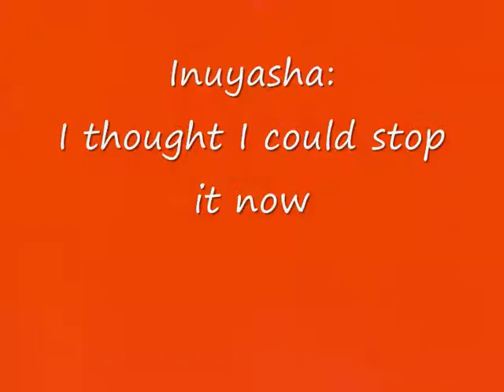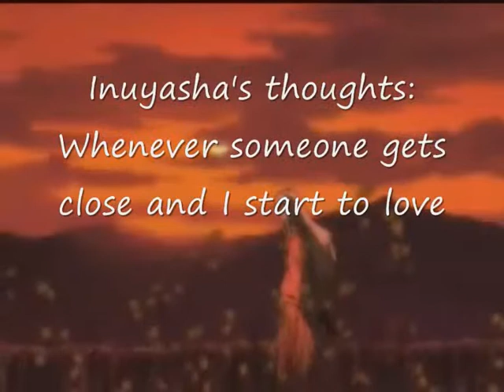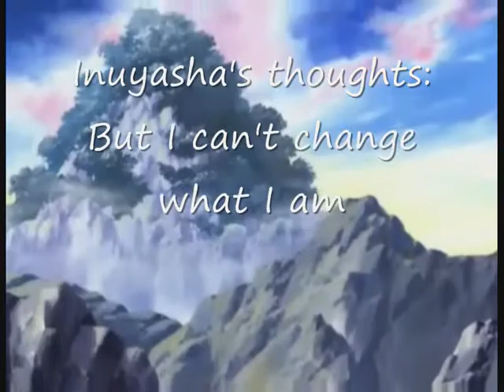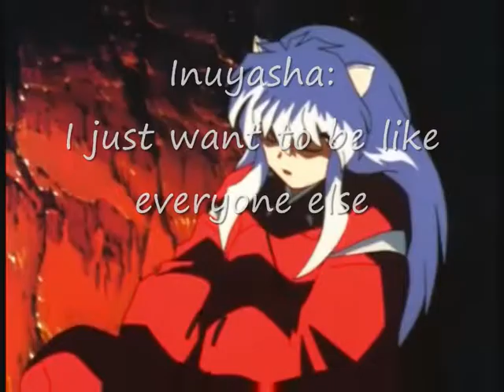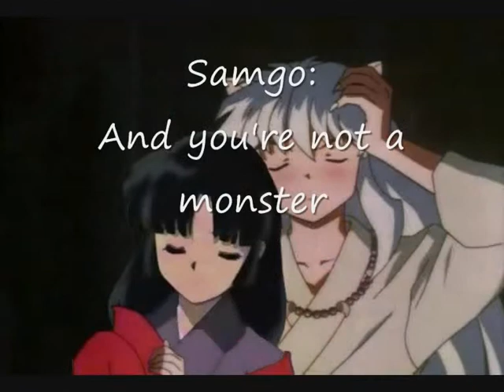Inuyasha behind blue eyes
Story:

Inuyasha's life of pain over his demon blood and the three women who payed the price, Kikyo, Kagome and his mother.

Purely fanmade